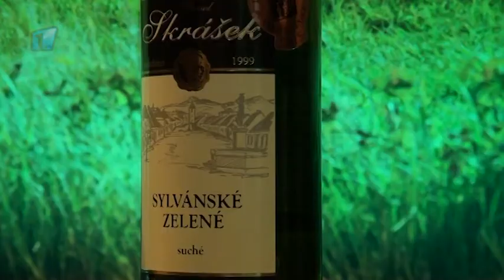Hotel Galatea láká do Galerie vín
V areálu hotelu Galatea v Kosmonosích vznikl zcela ojedinělý vinařský projekt. V prostorách zdejšího sklepa vznikla Galerie vín, která milovníkům tohoto nápoje nabídne degustaci 72 druhů moravských vín.